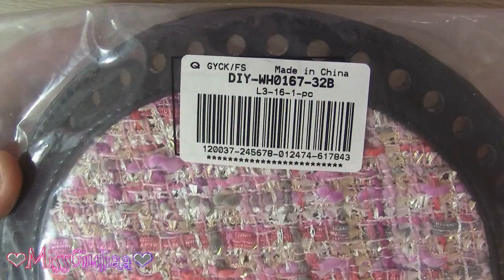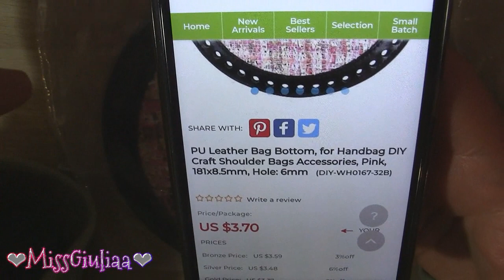TUTORIAL BORSA "Tamburello" UNCINETTO - Round Bag Crochet - tambourine bag- BEADPARK | MissGiuliaa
Oggi realizzeremo insieme questa borsa tanto richiesta: la borsa "Tamburello", in collaborazione con Beadpark.
Questo è un progetto davvero semplice e veloce da realizzare.
Spero che il tutorial sia di vostro gradimento!
 Per qualsiasi chiarimento lasciate un commento qui sotto.

Prodotti scelti dal sito Beadpark
2 fondi tondi per borsa

🛠️OCCORRENTE PER REALIZZARE LA BORSA:
2 fondi tondi
fettuccia
2 ponticelli
1 tracolla
1 cerniera
forbici
segnapunti